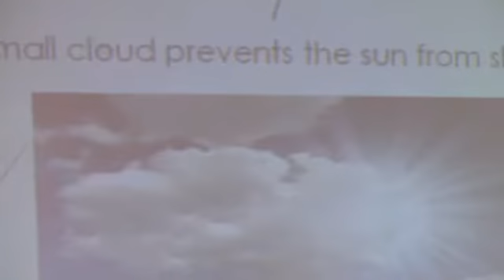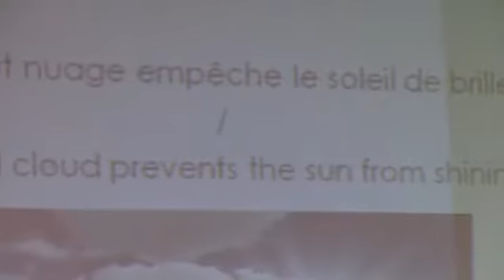un petit nuage empêche le soleil de briller